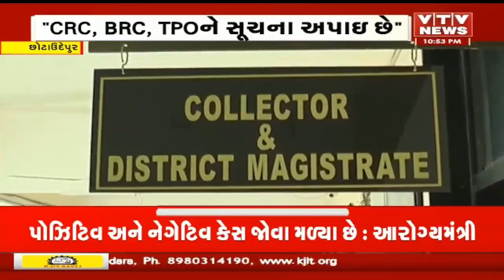Chhota udepur News: શિક્ષણ મુદ્દે છોટાઉદેપુરના ધારાસભ્યનું નિવેદન | VTV Gujarati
Breaking: શિક્ષણની સ્થિતિ અંગે IAS ધવલ પટેલના પત્ર બાદ છોટાઉદેપુરના કલેક્ટરે પ્રતિક્રિયા આપતા કહ્યું કે હાલમાં જે શાળા પ્રવેત્સોવ યોજાયો હતો તેમાં ઘણા અધિકારીઓ ગયા હતા